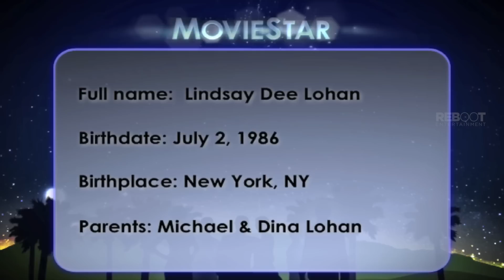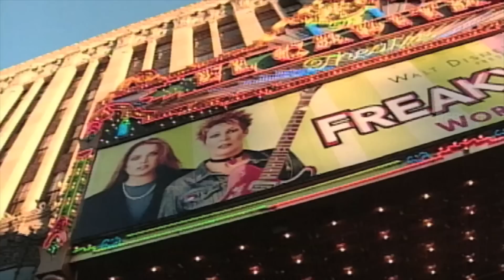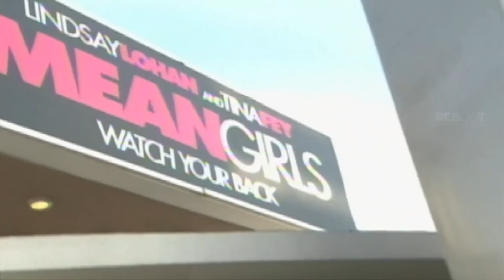Celeb Life: Lindsay Lohan- The Not So Mean Girl (Part 1)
Before her troubled life became a favourite topic for tabloids, and she became portrayed as a hot mess by paparazzi and the mainstream media, Lindsay Lohan was on a rollercoaster that only went up.

Listen to Lindsay and her costars talk about her work in 'The Parent Trap,' 'Freaky Friday,' 'Confessions of a Teenage Drama Queen,' and of course, the Tina Fey creation- 'Mean Girls.'